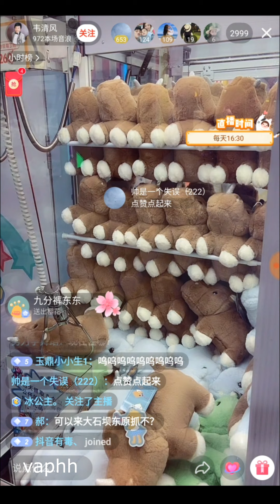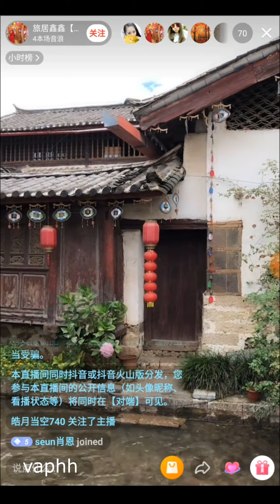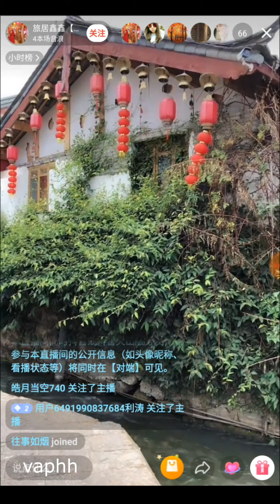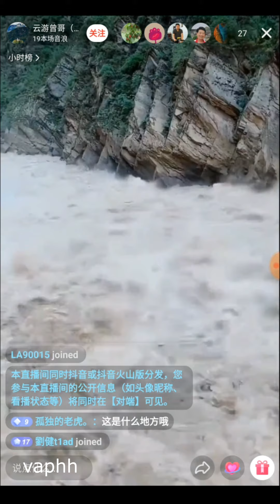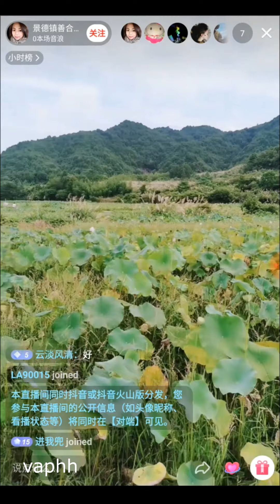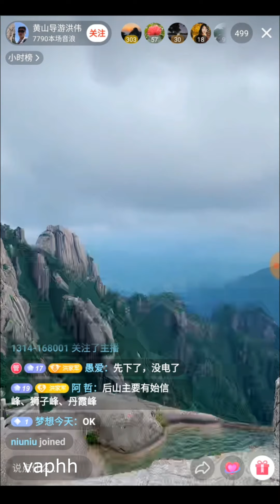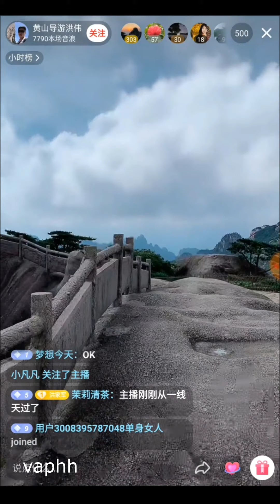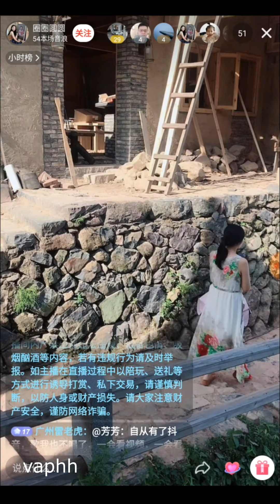Tiktok Douyin | Random Scenes From Live Feed | No Copyright Free Music | Episode 05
There is an interesting scene where a guy is trying to grab a teddy dog from a claw machine! These are live scenes from Tik Tok Douyin. The content does not seem that eye catching nor enticing, but somehow I usually end up watching more than I planned. Maybe Tik Tok  Douyin knows what they are doing!

No Copyright Free Music Full Songs |  Nhạc Miễn Phí Không Vi Phạm Bản Quyền |

Bad Love (Vocal Edit) - Niwel [Free Copyright-safe Music] 0:00
All Night - Ikson [Free Copyright-safe Music]  3:36
I Saw A Ghost Last Night - Leonell Cassio [Free Copyright-safe Music] 6:42
I'm Just Good - Johny Grimes [Free Copyright-safe Music]  9:17